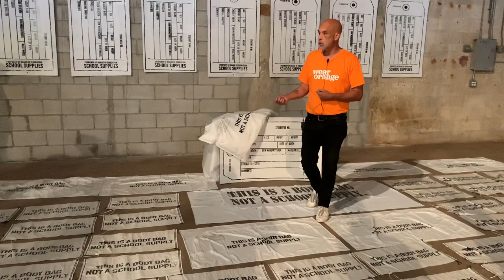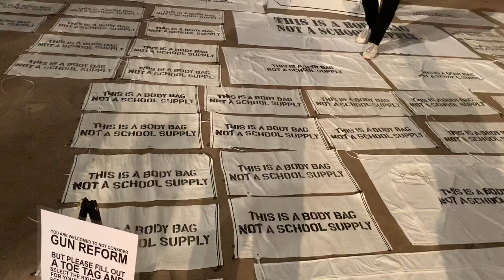Rolando Chang Barrero: Artist Talk at FAT Village Installation Space June 9, 2019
Rolando Chang Barrero: Artist Talk
"School Supplies for the Next Generation" by Rolando Chang Barrero
part of Ripped from the Headlines Exhibition art talks at
at FAT Village Installation Space June 9, 2019
Video: Aurelio Moreno
Curator: Elle Schorr